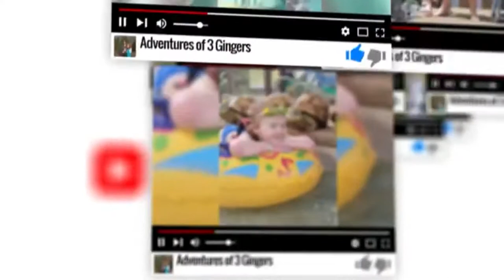Cleaning the bus stop | First Day of SCHOOL | Adventures of 3 Gingers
Well school has started for the year! Every year before school the girls and I clean the school bus stop! This year it was extra dirty! Cobwebs, bugs, bees, spiders and trash!
I'm thinking we need to clean it twice a year, maybe! The girls were such big helpers. They did pretty much all the work. Ava did all the windows, Hazie  had a super cool check list plus she racked and cleaned the benches! I could not have done this without them!
Hazie is going into 1st grade, she was nervous but after a few days she loves her teacher already!
Ava is going into 6th grade, and this is her last year in elementary school. I don't think she was too nervous because her teacher was one of her softball coaches this year.
We hope you enjoyed this video! We appreciate you all!!
Instagram: Adventures of 3 Gingers
Mailing address:
Adventures of 3 Gingers
Kent, PA 15752